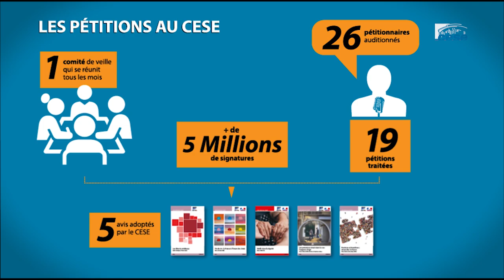Rencontre avec 9 porteurs de pétitions auditionnés au CESE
Faire progresser le droit de pétition en assurant une issue institutionnelle
9 porteurs de pétitions accueillis au CESE.

Dans la lignée de la démarche de saisine sur pétitions engagée il y a deux ans, et dans le contexte des arbitrages actuels autour de la démocratie participative, le Président du Conseil économique, social et environnemental, Patrick Bernasconi, a réuni le 17 avril 9 porteurs de pétitions, ainsi que les représentants des plateformes ayant accueilli ces pétitions (Change.org et MesOpinions.com) pour échanger sur les solutions nécessaires pour renforcer la portée institutionnelle de ces saisines.

Depuis la mise en place, il y a deux ans, d’un comité de veille des pétitions, destiné à pallier le seuil des 500 000 signatures au format papier prévu par la loi organique de 2010 instituant la saisine du CESE par voie de pétition, 26 pétitionnaires, porteurs de 19 pétitions ont été auditionnés par le Conseil, soit plus de 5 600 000 signatures en cumulé.

Après un premier avis issu de la veille des pétitions citoyennes en novembre 2017 sur les déserts médicaux, 4 autres avis ont été adoptés : « Vieillir dans la dignité » (24 avril 2018), « Fin de vie : la France à l'heure des choix » (16 mai 2018), « Personnes vivant dans la rue, l’urgence d’agir » (décembre 2018) et « Fractures et transitions : réconcilier la France » (mars 2019), contribution du CESE au Grand débat, initiée par les pétitions « Pour une baisse du prix du carburant à la pompe ! » et « L’affaire du siècle ». Un projet d’avis est en cours sur la souffrance animale.

Cette rencontre avec les porteurs des pétitions qui ont initié ces saisines s’inscrit dans le cadre de l’ambition portée par le CESE d’une progression du droit de pétition pour permettre de recueillir les pétitions par voie électronique, et l’institution de garanties de sortie institutionnelles et d’examen des pouvoirs publics. Dans le cadre du Grand débat national, le CESE avait ainsi appelé à instaurer un droit d’interpellation du Gouvernement et du Parlement.

« La revivification du droit de pétition est un enjeu essentiel dans le contexte actuel de progression de la culture de la participation citoyenne et de volonté des citoyens d’être associés aux processus de décisions. Avec la réforme constitutionnelle à venir, qui doit permettre l’intégration du CESE dans le processus législatif, le CESE peut jouer un rôle crucial dans la meilleure prise en compte des pétitions », a indiqué Patrick Bernasconi.
Parmi les porteurs de pétitions présents : Juliette Bordet (« Une société se juge à la manière dont elle traite ses personnes âgées »), Patrick Pelloux et Christophe Prudhomme (« Dignité des personnes âgées, des moyens pour nos EHPAD ! »), Nathalie Debernardi (« Légalisation de l'aide active à mourir »), Guillaume de Durat (« Déserts médicaux et numériques : double peine »), Malika Belarbi (« EXIGEONS les moyens financiers nécessaires pour nos EHPAD ! »), Cédric Delacote (« Non à la fermeture de la maternité de Remiremont »), Marion Wintergerst (« Pour une ère sans cages »), Sarah Frikh (« Des centres d’accueil pour les femmes SDF »).

Les représentants des plateformes de pétitions présents : Sarah Durieux (Directrice de Change.org France) et Didier Colombier (Directeur des publications de MesOpinions.com).